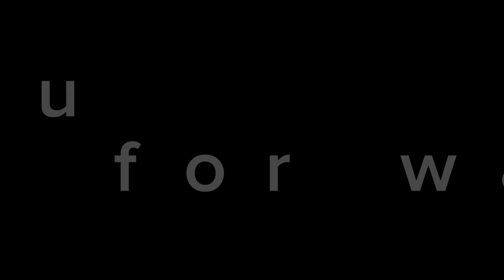Paano maging katakam takam at yummy sa sarap ang pagluluto ng Chicken Wings?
chicken wings# yummy sa sarap# katakam takam# katakam takam at yummy sa sarap ang luto ng chicken wings